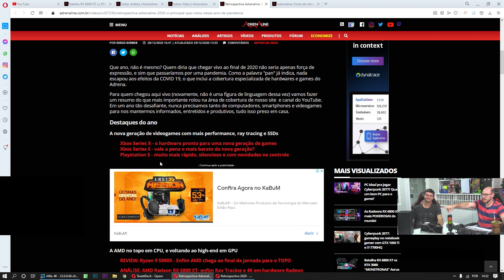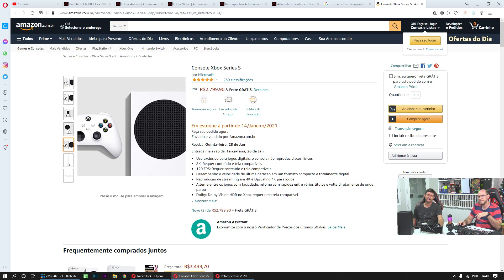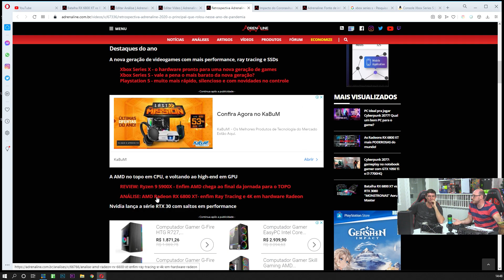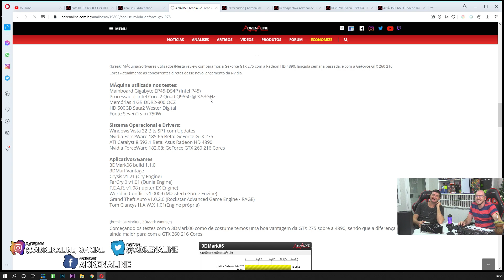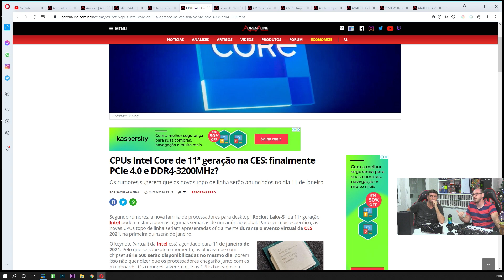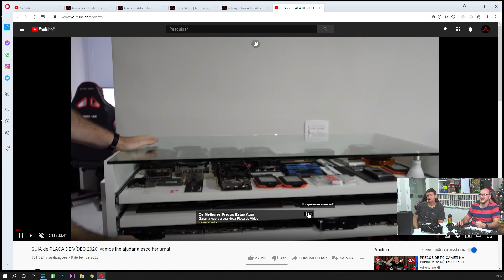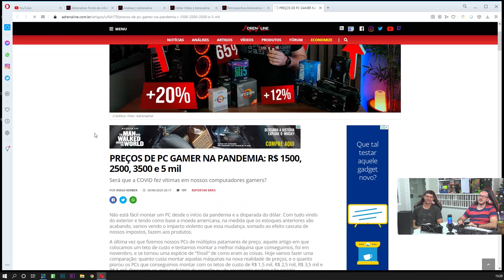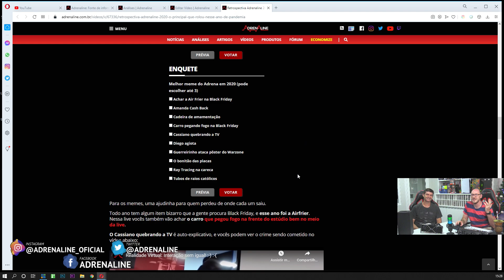Retrospectiva Adrenaline 2020: o principal que rolou nesse ano!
Que ano, não é mesmo? Quem diria que chegar vivo ao final de 2020 não seria apenas força de expressão, e sim que passaríamos por uma pandemia. Como a palavra "pan" já indica, nada escapou aos efeitos da COVID 19, o que inclui a cobertura especializada de hardwares e games do Adrena.

Para quem chegou aqui vivo (novamente, não é uma figura de linguagem dessa vez) vamos fazer um resumo do que mais importante rolou na área de cobertura de nosso site  e canal do YouTube. Em um ano tão desafiante, nunca precisamos tanto de computadores, smartphones e videogames para nos mantermos informados, entretidos e produtivos, tudo isso preso em casa.

Diego Kerber (@DiegoKerber)  e Fabio Feyh (@fabiohfeyh) comentam os destaques do ano.